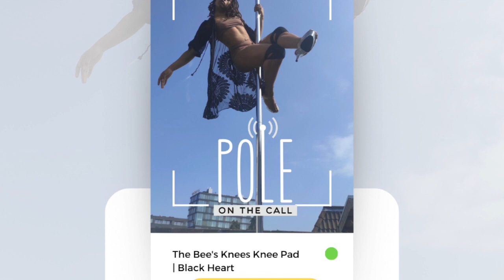Meet Pole Coach Rosy Boa of Slink Through Strength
Pole on the Call: Meet Pole Coach Rosy Boa of Slink Through Strength

In this episode, Cris Rivers & Mændy Mac meet Pole Coach Rosy Boa who is an Online Teacher and Owner of Slink Through Strength.

Rosy Boa's Bio:
Rosy Boa has been pole dancing since 2012 and teaching since 2018. She currently teaches at her online pole studio, Slink Through Strength. She is an ACTION-certified personal trainer and a huge movement nerd, but her true passion is freestyle pole. as well as on Instagram, Tiktok, and her podcast "The Evidence-Based Pole Podcast", which is available on Spotify and YouTube.

Let us know how you like our episode and share with a pole friend!

Free free to Follow us and Tag us on Instagram

Here's our Bees Knees link for amazing knee pads and much more!!